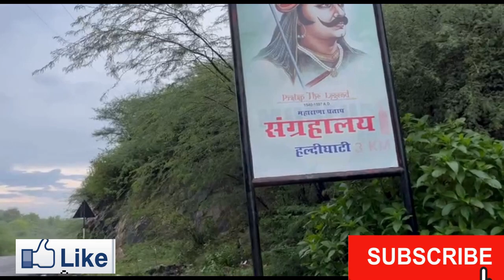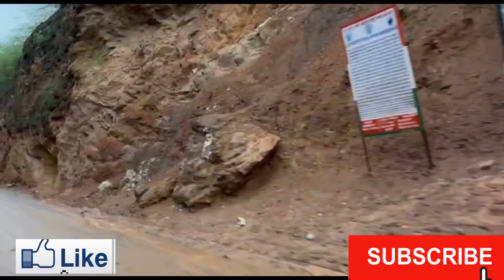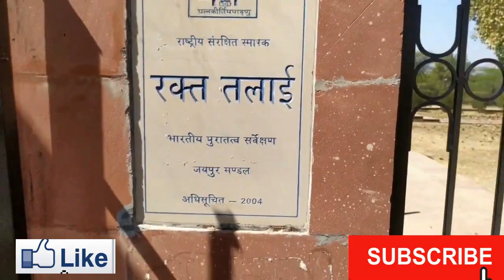हल्दीघाटी का दर्रा और खूनी तालाब & महाराणा प्रताप का इतिहास, History of Haldighati Maharana Pratap.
💥ऐसे चेतक को पाया था महाराणा प्रताप ने:-

कहानी के मुताबिक, महाराणा प्रताप ने पहली बार में ही चेतक ( Chetak ) को पसंद कर लिया था। उन्हें पता था कि अगर उन्होंने यह बात बोल दी कि उन्हें चेतक ही चाहिए तो शक्ति सिंह भी उसे लेने की ज़िद करते। चेतक को शक्ति सिंह की नज़र से बचाने के लिए महाराणा प्रताप के एक चाल चली। महाराणा प्रताप न चाहते हुए भी सफेद रंग के घोड़े की तरफ बढ़े और उसकी तारीफों के पुल बांधने लगे। उन्हें ऐसा करते देख शक्ति तेज़ी से गया और सफेद घोड़े की पीठ पर बैठ गया। उसके ऐसा करने पर महाराणा प्रताप ने उसे सफेद घोड़ा दे दिया और चेतक को ले लिया।

💥हल्दीघाटी के युद्ध के दौरान चेतक ने किया था ये कमाल:-

इसके बाद महाराणा प्रताप की जो भी वीर गाथाएं प्रचलित हुईं उनमें चेतक का अपना ही स्थान है। चेतक की फुर्ती के कारण ही चेतक ने कई युद्धों को बड़ी सहजता के साथ जीता था। महाराणा प्रताप चेतक को अपने बेटे की तरह प्यार करते थे। चेतक को महाराणा प्रताप ने युद्ध के लिए अच्छे से प्रशिक्षण दिया था। कहते हैं युद्ध के दौरान चेतक को हाथी की नकली सूंढ़ लगाई जाती थी जिससे दुश्मन भ्रम में रहें। हल्दीघाटी ( Haldighati ) के युद्ध की बात करें तो चेतक ने उसमें अनोखे कौशल का प्रदर्शन किया। हल्दीघाटी का वह चित्र आप सबने देखा होगा जिसमें चेतक ने राजा मान सिंह के हाथी के मस्तक पर अपनी टाप रख दी थी। इसी दौरान मान सिंह के हाथी से चेतक ज़ख़्मी हो गया था।

💥भाई शक्ति सिंह से पहली बार गले मिले थे महाराणा प्रताप:-

महाराणा प्रताप बिना किसी सहायता के ज़ख़्मी चेतक को लेकर हल्दीघाटी से निकल गए। उनके पीछे मुग़ल सैनिक लगे हुए थे। घायल चेतक उस समय भी महाराणा को बचाने की सोच रहा था। चेतक 26 फुट के नाले को फुर्ती के साथ लांघ गया। लेकिन चेतक घायल था उसकी गति धीरे-धीरे कम होने लगी पीछे से मुग़लों के घोड़ों की ताप भी सुनाई दे रही थी। इतने में उसी समय पीछे से किसी ने आवाज़ दी। प्रताप ने पीछे देखा तो वह उनका भाई शक्ति सिंह था। महाराणा प्रताप से व्यक्तिगत विरोधों की वजह से शक्ति सिंह युद्ध में मुग़लों की तरफ से लड़ रहा था। लेकिन इस समय वह अपने भाई की रक्षा के लिए आया था। शक्ति सिंह ने उसके भाई को मारने आए दो मुग़लों को मौत भी के घाट उतार दिया। जीवन में पहली बार दोनों भाई प्यार से गले लगे। इस मिलन के दौरान चेतक ज़मीन पर गिर गया और उसने प्राण त्याग दिए। चेतक के मरने के बाद उसी जगह पर उसकी समाधी बनाई गई।

Mobile Selfie Stick
Go Pro Camera
Trekking Torch
Trekking Bags
Trekking Pants
Fog Light for Bike
Gloves for Bike
Riding Jackets